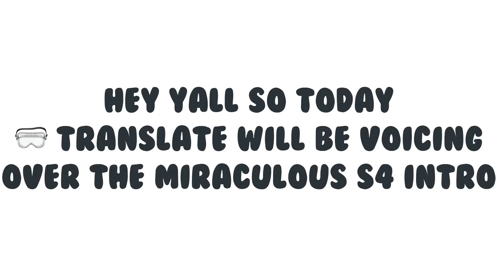Text-to-speech voicing over miraculous s4 intro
Tbh this was the most random est thing so enjoy ig